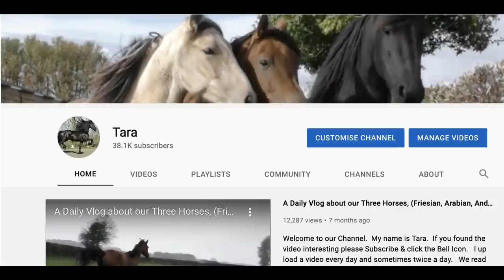Farouk Thinks he is in a Sand Storm but it's WHITE! 😱 & Very Cold 🥶